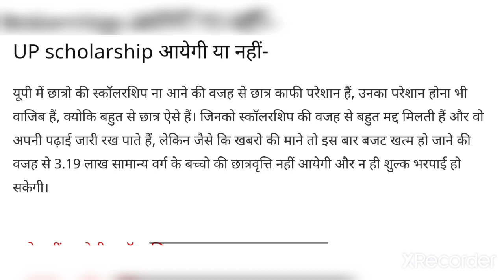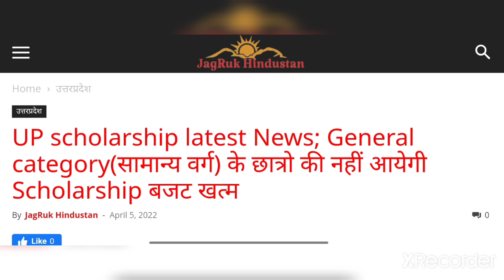UP Scholarship Latest News Today / scholarship kab tak aayega 2022 / Scholarship Latest Update